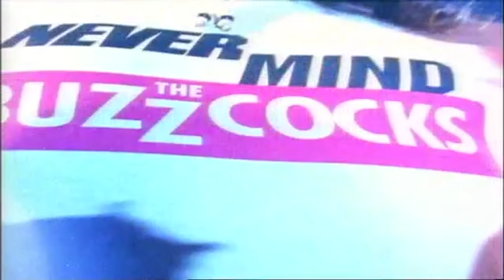Christmas Special Intros Round | Bill Bailey & Rick Wakeman | Never Mind The Buzzcocks Series 6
Here's the christmas special from Series 6 of Never Mind The Buzzcocks performed by Rick Wakeman & Bill Bailey...

`Never Mind the Buzzcocks' is a music quiz show with a comedic twist that tests contestants' knowledge of music. The contestants are split into two teams, with the teams often featuring a music or entertainment celebrity among the contestants.